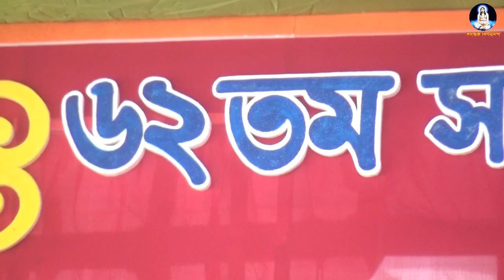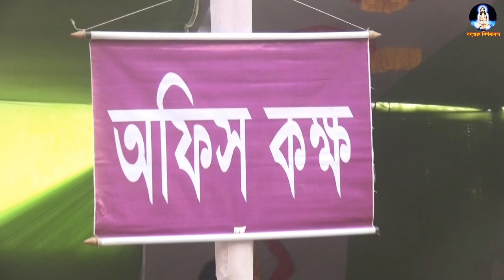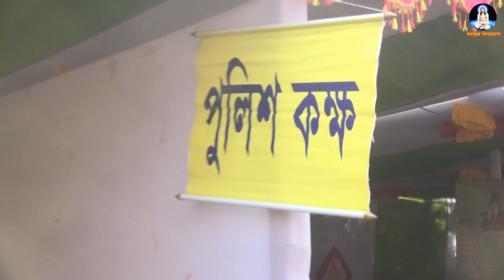৬২ তম সার্বভৌম ভক্তসম্মিলীর পরিচিতি পর্ব হবিগঞ্জ, আজমিরীগঞ্জ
৬২ তম সার্বভৌম ভক্তসম্মিলীর পরিচিতি পর্ব  হবিগঞ্জ, আজমিরীগঞ্জ

“জয়গুরু,জয়গুরু,জয়গুরু”
সদগুরু শ্রী ১০৮ স্বামী নিগমানন্দ স্বরস্বতী পরমহংসদেব প্রবর্তিত ঠাকুরের সার্বভৌম ভক্তসম্মিলনী, জেলা ভক্তসম্মিলনী, পৌর্ণমাসিক সংঘ, এবং বিশেষ সংঘের সব ধরনের গান, বক্তৃতা, আরতী, গীতা পাঠ, ঠাকুর সম্পর্কে আলোচনা এবং হিন্দু ধর্মীয় সব ধরনের অনুষ্ঠান দেখতে ও শুনতে ঠাকুরের এই চ্যানেলটিকে সাবস্ক্রাইব করুন।

এই লিঙ্কে।